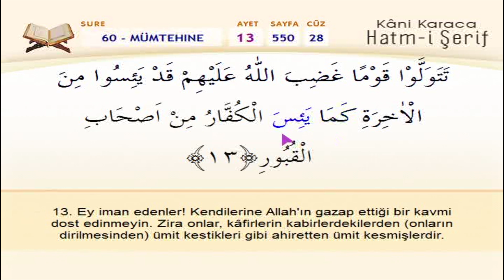Mümtehine Suresi - Kani Karaca / 114 Sure Ok Takipli Mealli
114 Sure Ok Takipli Mealli
Okuyan: Hafız Kani Karaca
2020 - Kuran Öğreniyorum